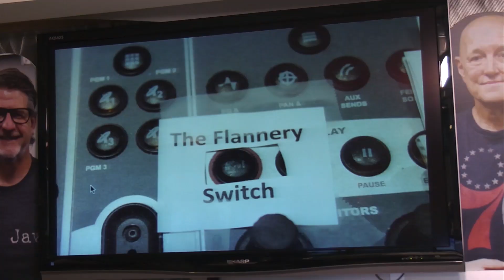Craig Robinson - Preston & Steve's Daily Rush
Craig talks about his love of music as well as his love of Kate Flannery, his cast-mate from The Office. He also slipped in a Pizza Hut mention, earning him $50k, and free pizzas for us.

 ➡️ PrestonAndSteve.com
 ➡️ WMMR.com